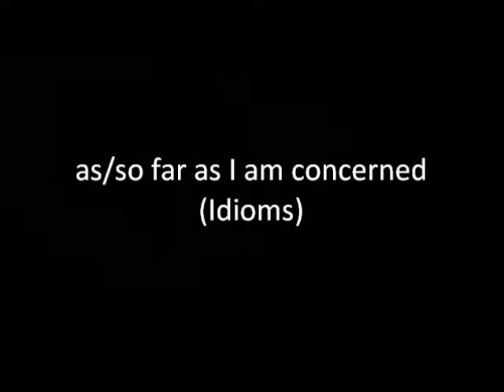as/so far as I am concerned (Idioms)